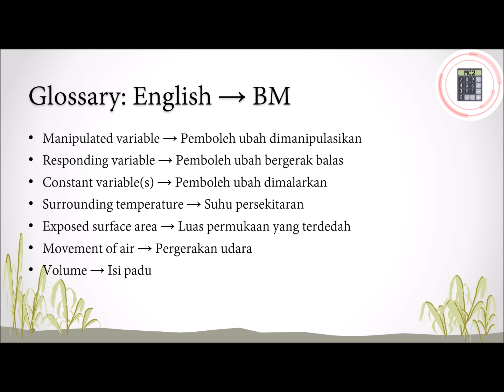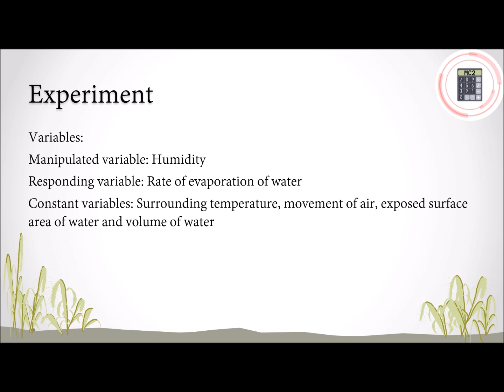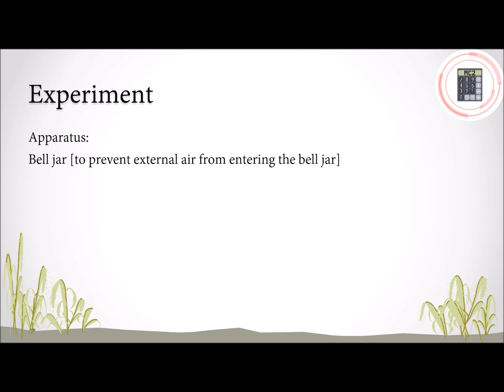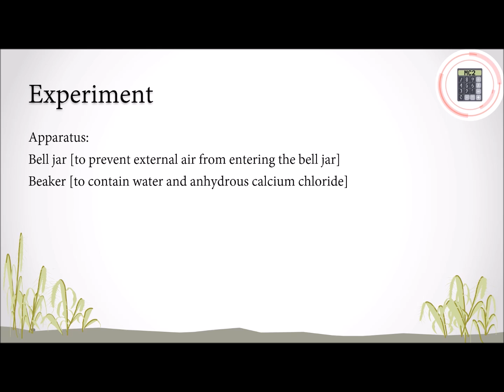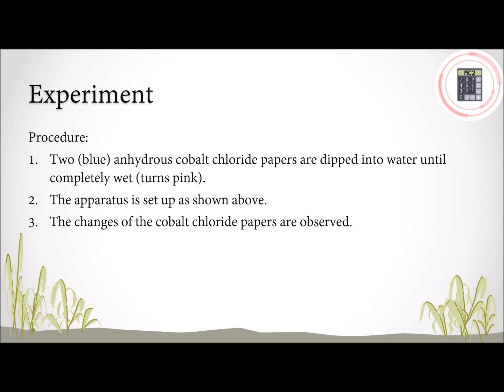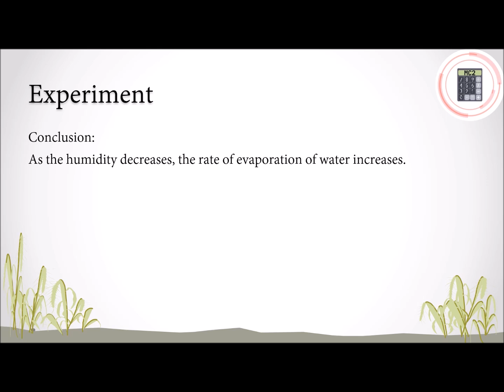Science | Form 2 | Chapter 5 - 5.1 Experiment 2 (Humidity)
This video explains about Form 2 Science Chapter 5.1 in Chinese. In this video, we will learn to:
1. conduct an experiment to determine the factor (humidity) affecting the rate of evaporation of water.

Glossary (Eng → BM) is provided.

0:00 Introduction
0:16 Glossary (Eng → BM) & Learning Target
0:58 Aim, Problem Statement, Hypothesis, Variables
1:54 Materials & Apparatus, Procedure
3:19 Observation, Inference, Conclusion
4:11 Ending